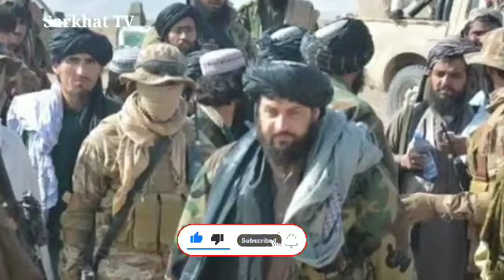ډېر بد خبر طـ.البانو ته د امریکا له خوا بیخي بد خبر امریکا طـ.البانو ته مهم شرطونه کېښودل